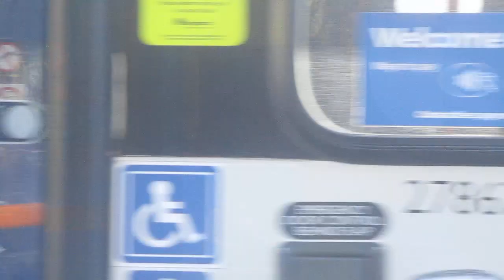that is a 20 bus in qa